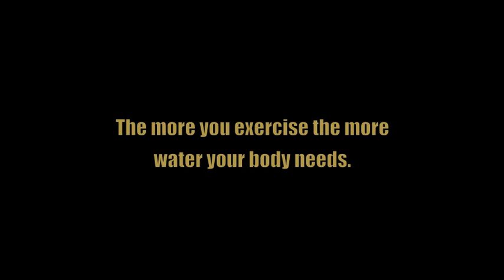Soccer Recovery: Drink Water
Learn Soccer Recovery: Drink Water with these simple football tips and drills you can do anywhere, anytime. I am Dylan Tooby of The Soccer Essentials and I am here to help you become the best player you can possible be. Join me and 1000s of other players on my channel. Let's Go

Music Created By The Passion HiFi - No further permission required.